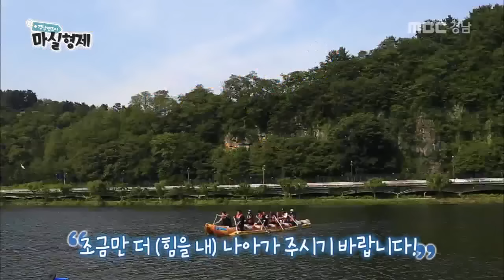경남 엔조이 마실형제 2016 06 27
* 마실 형제
짜릿한 남강 마실